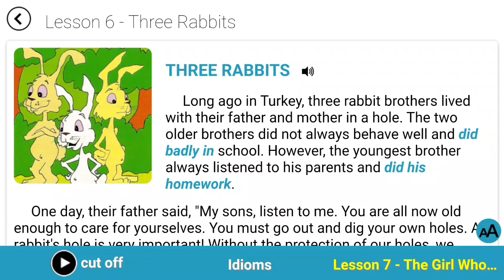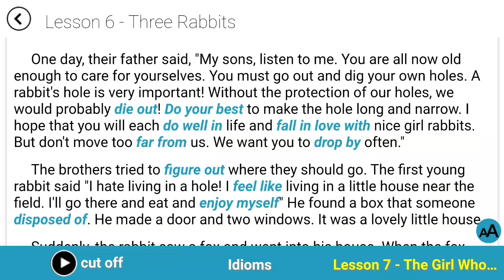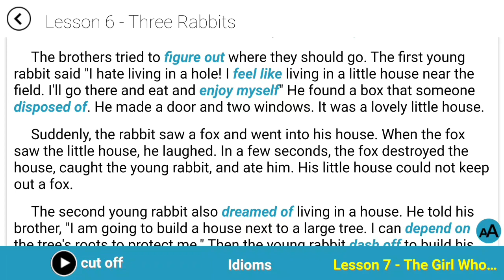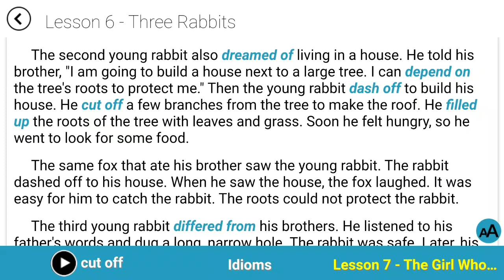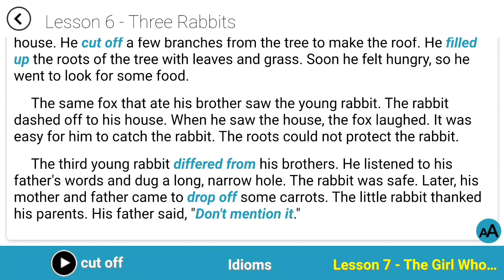جلد اول کتاب illustrated everyday expressions درس ششم پارت داستان- یادگیری زبان انگلیسی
بچه ها قسمت داستان هر درس مهمترین پارت اون درس هستش چندین بار ویدیو رو تماشا کنین و تک تک عبارت هاشو یاد بگیرین